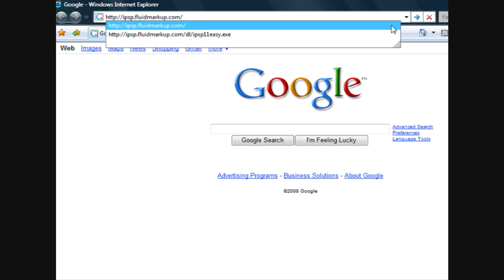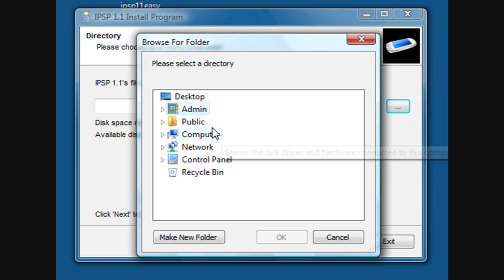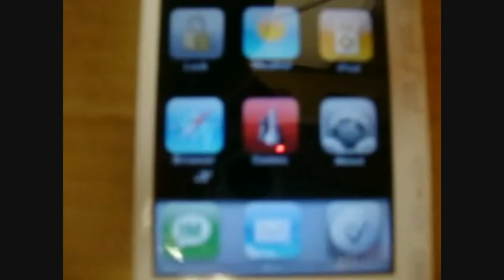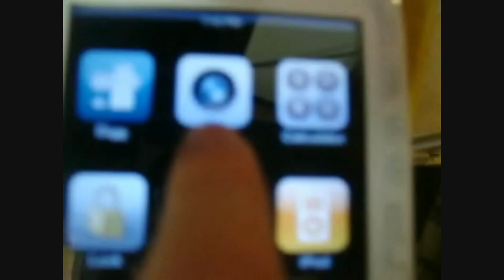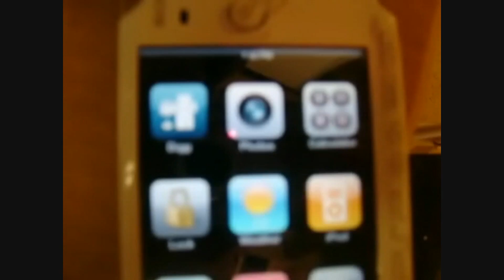How to put iPSP on your psp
Okay this is a tutorial on how to put iPSP onto your psp. you need to have flash enabled and you need to have at least 5mb free on your memory stick.

this is what you have to type in on the address bar in your web browser on your psp

file:/PSP/COMMON/ipsp/index.html